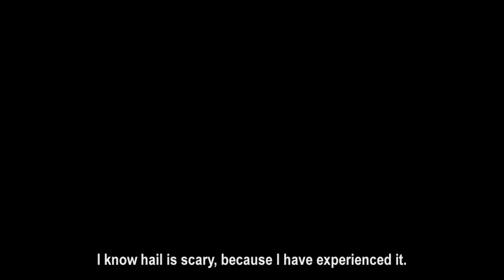Under the hail by Gadir Ahmadov, Azerbaijan 2015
The One Minutes Jr. workshop in Zaquatala, Azerbaijan in collaboration with UNICEF.